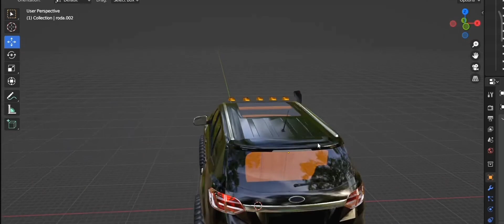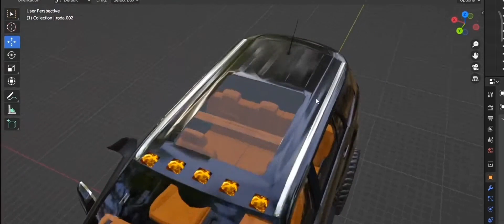how to add Ford endeavour in Indian vehicle simulator 3D game all credit goes to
video clips taken from@GAMERBANDEY  all credit goes to him              indian vehicles simulator 3d Ford endeavour update
indian vehicles simulator 3d new character update
indian vehicles simulator 3d new update kab aayega

indian vehicles simulator 3d new map update
indian vehicles simulator 3d game me update kab aayega
indian vehicles simulator 3d me tractor modified kaise kare
hmt 5911 tractor game
indian vehicles simulator 3d me new update kab aayega
indian vehicle simulator game
new map in indian vehicle simulator 3d
gamer bandey
new update of indian vehicles simulator 3d
hmt 5911 game
gamer xyz
gamerbandey
new indian swaraj tractor
new trolley in indian vehicle simulator
indian vehicles simulator 3d tochan kaise karen
tractor game
new indian swaraj vs johndeere tractor game touchan mode update
new indian johndeere vs ford tractor game touchan mode update
indian vehicle simulator update
new indian sidhu hmt vs johndeere tractor game touchan mode update
indian vehicles simulator 3d ka update kab aayega
new indian ford vs johndeere tractor game touchan mode update
new indian sidhu hmt vs swaraj tractor game touchan mode update
how to do add this faramtrac ford in indian vehicles simulator 3d
new indian swaraj vs fortuner game touchan mode update
indian vehicles simulator 3d bullet update
viral video
new indian swaraj vs faramtrac tractor game touchan mode update